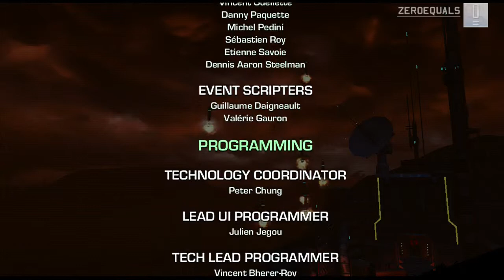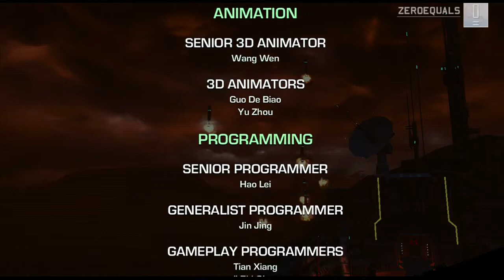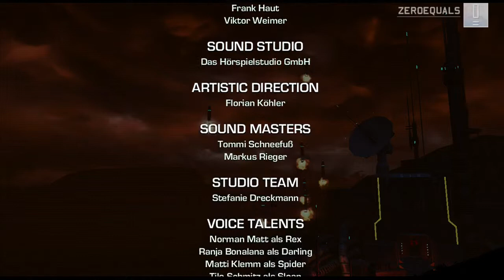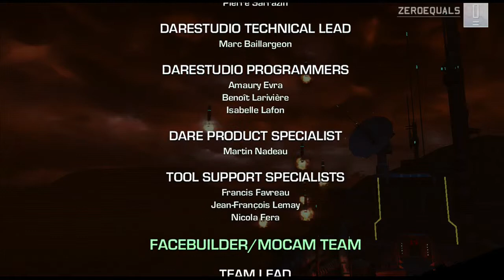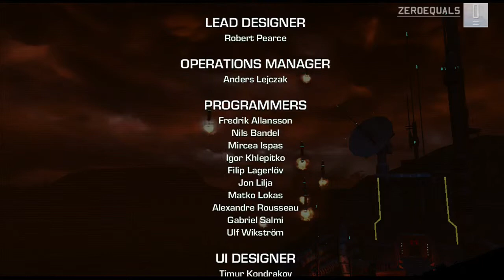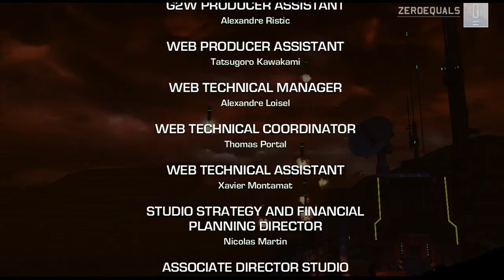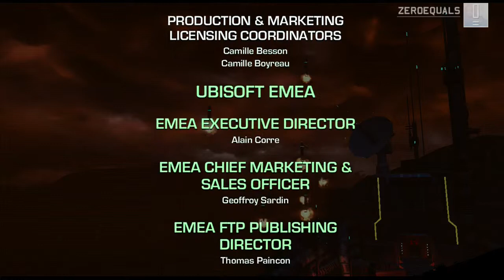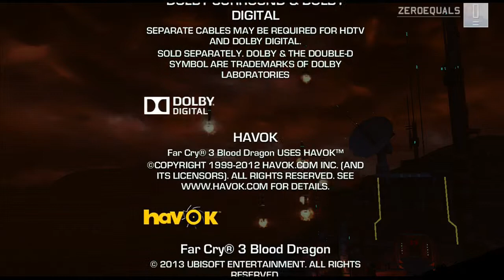ZeroEquals Hits Play! - Far Cry 3: Blood Dragon - [End Credits]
Final credits for Far Cry 3: Blood Dragon.